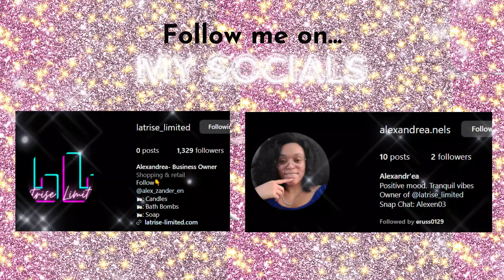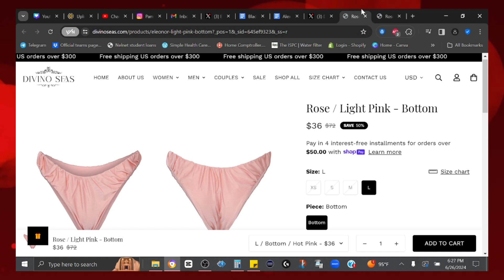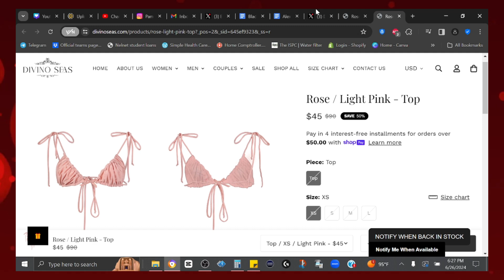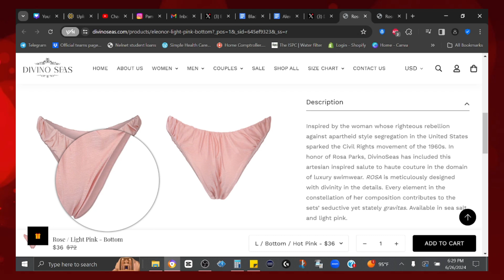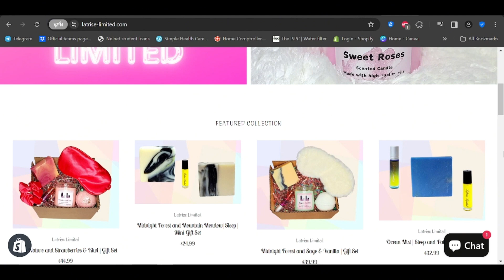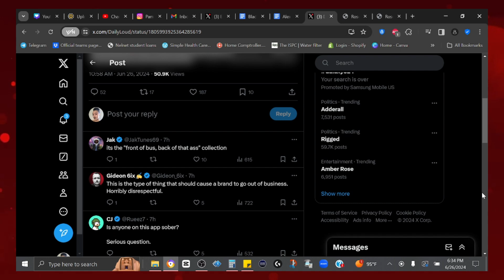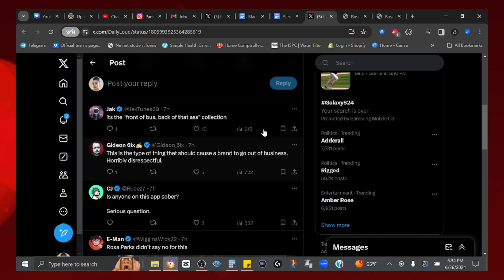Company Creates Rosa Parks INSPIRED Swim Suit... People Are Mad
💗Shop My eBay Store:

Let’s be friends:

Alexen03